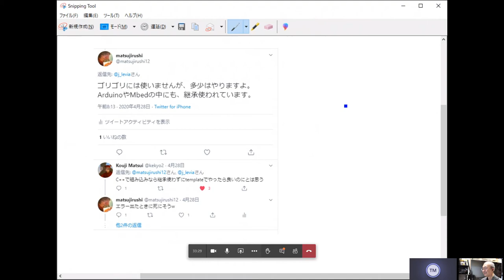Center CLR定例ビデオ 2020年8月 #1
定例ビデオです。C++ templateを組み込み開発に使う事の是非を掘り下げています。

Talkers: Kouji Matsui and Takashi Matsuoka